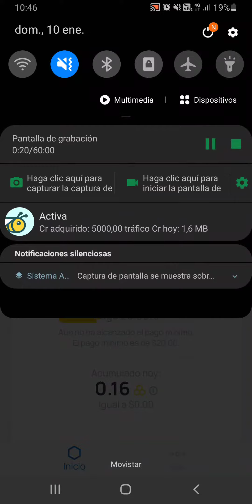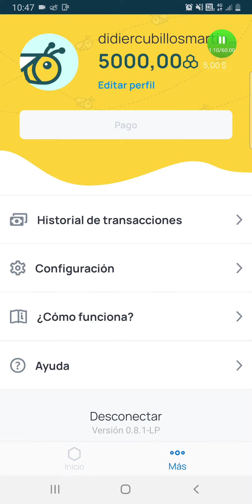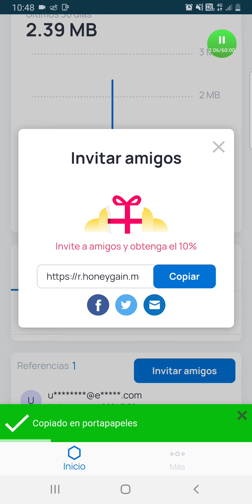Gana 20 dolares con honeygain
apk

codigo DIDIE96965